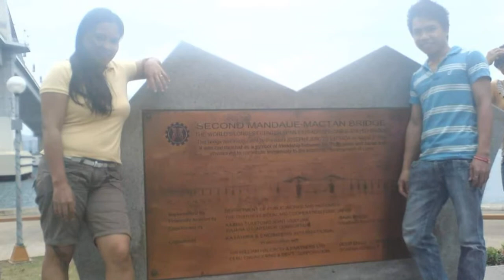Dabest. Cebu tour 2011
Enjoy life while we are young